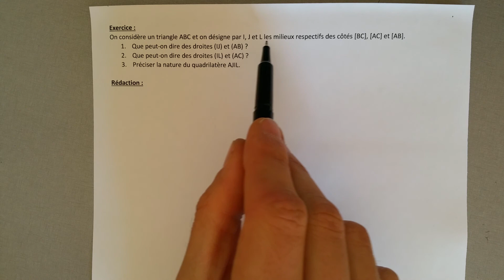Théorème des milieux 1